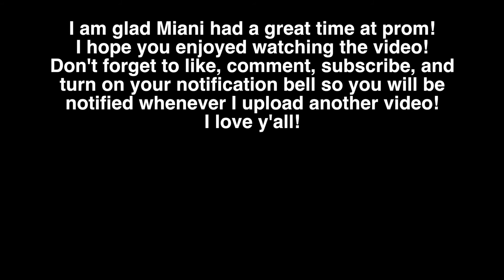My Cousin Miani Went To Prom 2022 Vlog!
Hey all my Sparkles!

I hope you enjoyed seeing my cousin Miani go to prom! More videos coming soon!

xoxo,

Zelma

$zelmasparkle92

Zelma Dewalt
Newberry, SC 29108